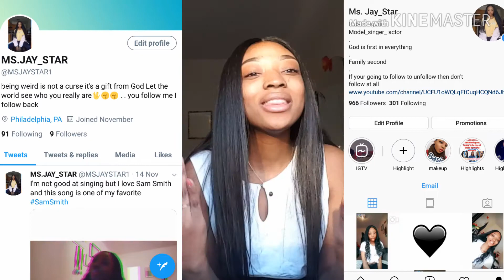5 Compliments that are actually Insults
If you can relate to this please comment witch one and  please share